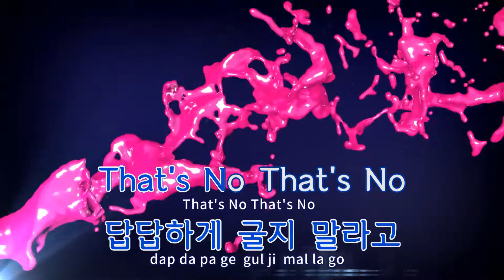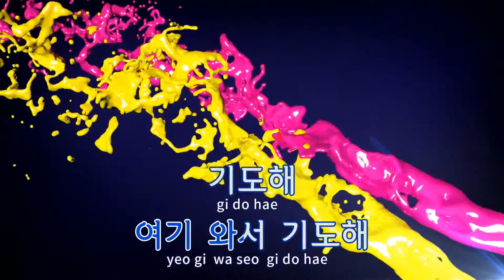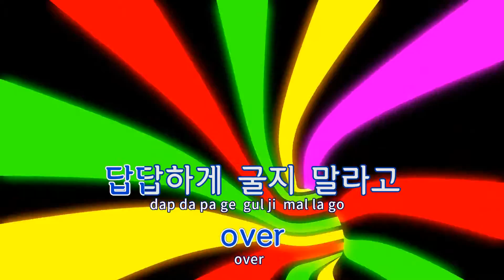[TJ노래방 / 반키올림] DAB DAB - 문별,화사(마마무) / TJ Karaoke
DAB DAB  --  문별,화사(마마무)